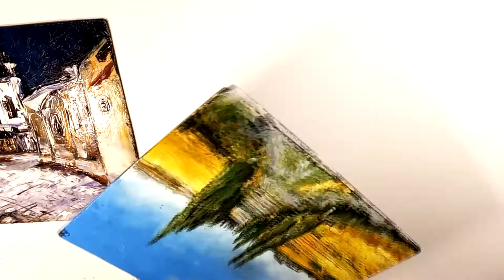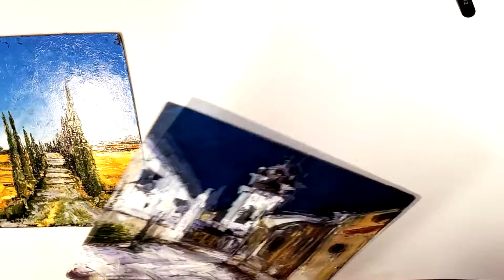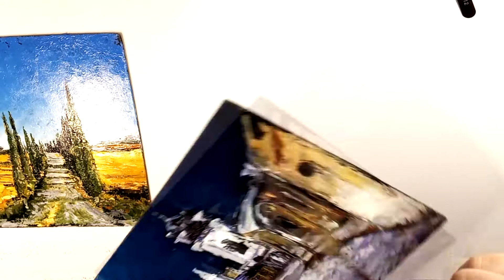Мой идеальный лак для живописи. Акрил-стирольный лак без глянца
Быстросохнущий лак, с минимальным запахом. Легко наносить на  поверхность. Минимальный расход.
В этом видео я в реальном времени покрываю акрил-стирольным лаком две масляные работы и рассказываю его о преимуществах: расход, стоимость. Сравниваю с акриловым лаком.
     Если нужна глянцевая поверхность, я не растираю акрил-стирольный так тщательно, а лишь разношу его равномерно, без луж.
Сам по себе он глянцевый. И к тому же самовыравнивающийся.
Но если нужно матовое или полуматовое покрытие – обязательно растереть посильнее! Я беру плоскую щетину, веерную кисть и растираю быстрыми движениями, как бы  разбивая глянец.
     Очень тонкий слой акрил-стирольного лака почти не пахнет и высыхает за один час.
Если нанести лак утром, то до вечера он высохнет и выветрится.
Можно упаковывать и отправлять работу.
НО это работает только для масляной живописи. А для акриловой - сначала крою первый слой акриловым лаком, и лишь потом - акрил-стирольным. Так он никогда не пузырится.
Если вы ищете, какой лак выбрать для картины, чем лучше покрывать картину – смело берите акрил-стирольный лак и пробуйте. Мне с первого раза он показался тугим, густым. Я теперь я подобрала кисть и приёмы нанесения. Это мой личный опыт.
Буду рада, если поделитесь своим опытом в комментариях. Всем удачи в творчестве!